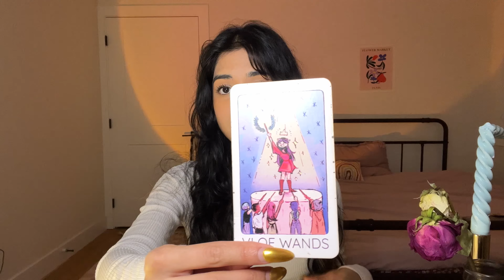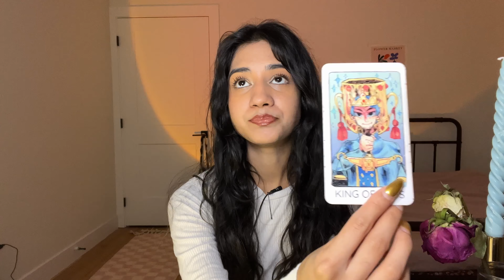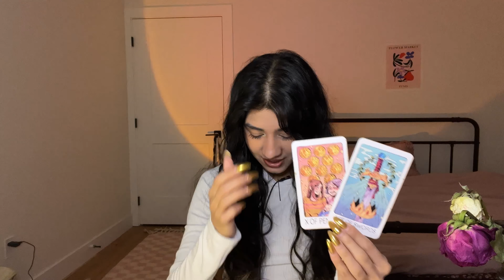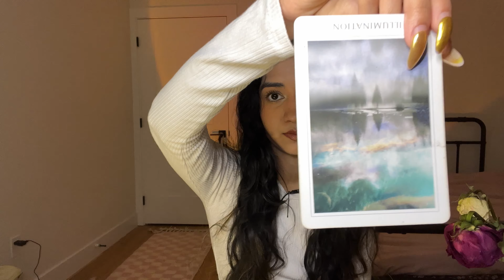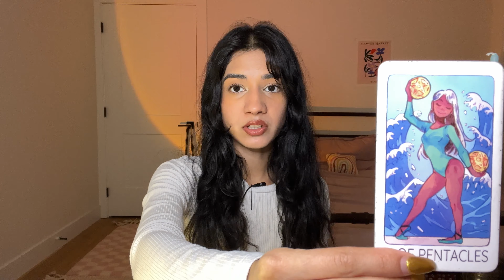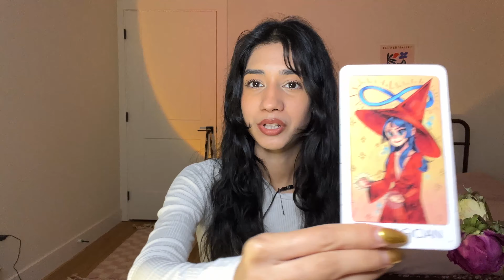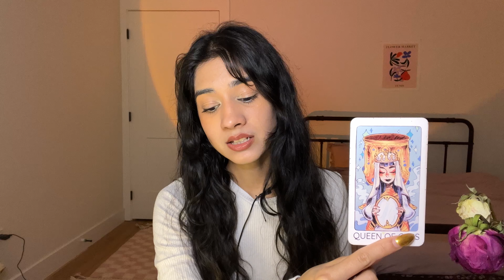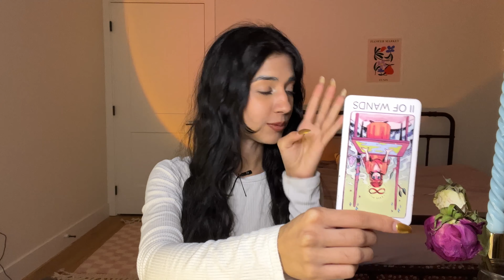🔮 March 2023 Personal Prediction (For Your Sidereal Zodiac) 🌷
march 2023+ astrology transit prediction for your sidereal zodiac sign! ✨

next 30 days forecast: 27.00$
next 3 months: 31.00$
next 6 months: 35.00$
next 12 months: 40.00$

✨ ETSY WISH LIST

🔮SIDEREAL SIGNS timestamps: aries: 0:00
taurus: 4:13
gemini: 7:41
cancer: 10:58
leo: 15:02
virgo: 19:00
libra: 22:37
scorpio: 28:28
sagittarius: 33:08
capricorn: 38:20
aquarius: 42:49
pisces: 48:19